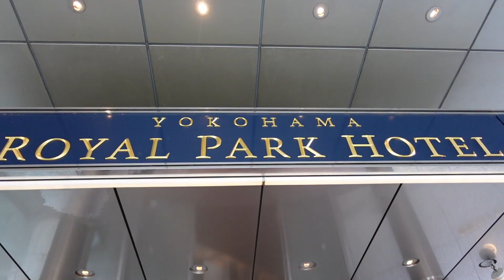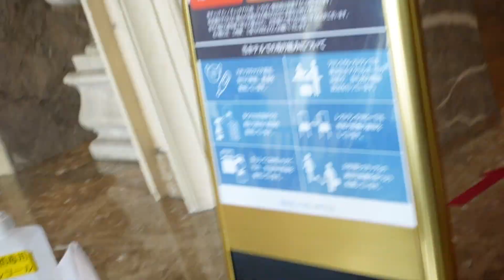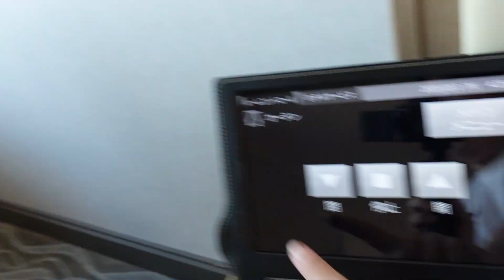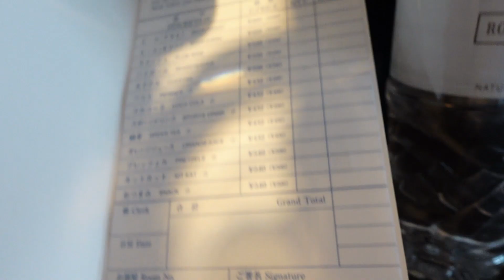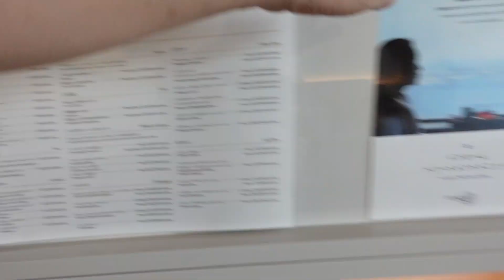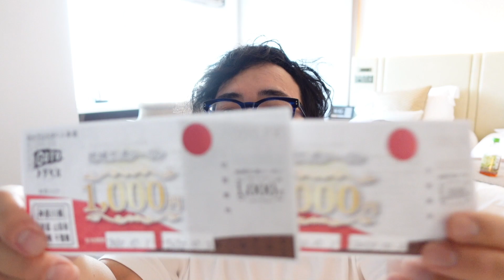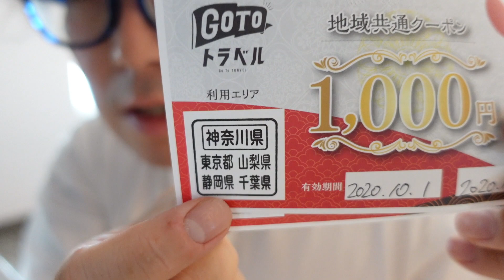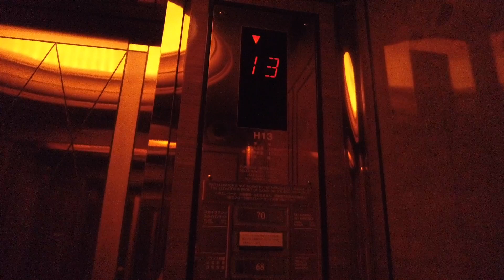横浜ランドマークタワーに泊まってみた【ロイヤルパークホテル】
横浜ランドマークタワーの中にあるロイヤルパークホテルのスカイリゾートフロアに泊まってみました。GoToトラベルだと実質1人5000円弱で安いしめちゃ良い!!

②格安航空券ならLCCとか比較できるここを使ってます。【トラベリスト】
このサイトで航空券比較して予約して、Trip.comでホテル予約します。

でもめんどくせぇからツアーで予約してぇよ!安全に行きてえよ!って方はこちら↓↓

③日本で一番有名な旅行代理店のツアーサイトが良いなら【ＪＴＢ】

その他
【旅での撮影機材】
メインカメラ
Panasonic GH5と標準ズームレンズ